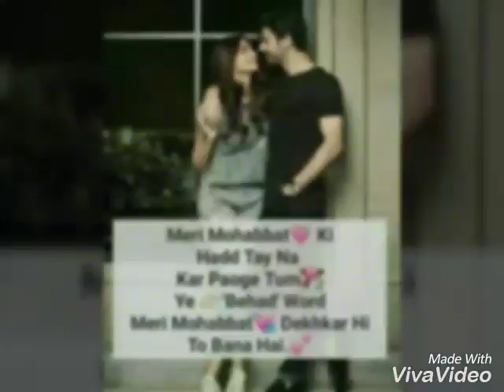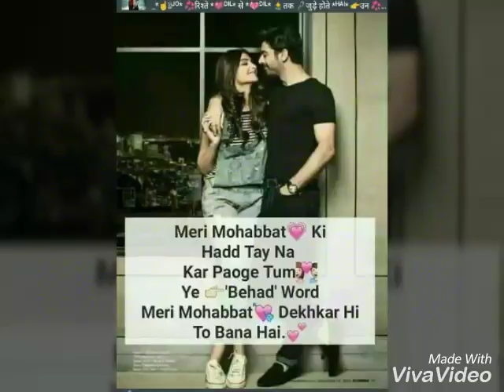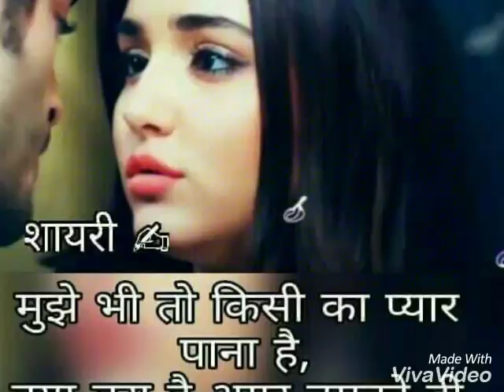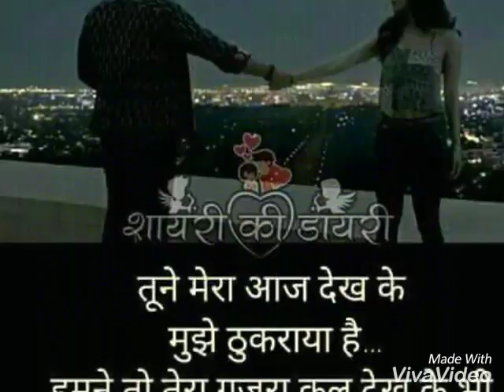Karan Bhagat style video